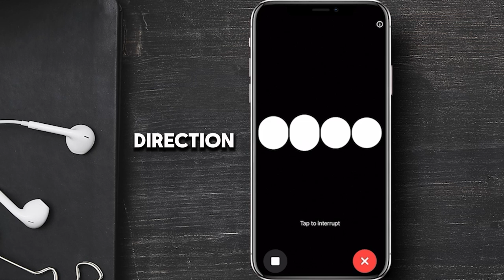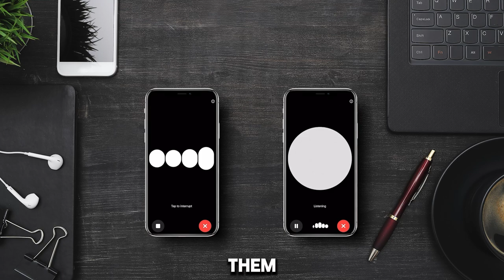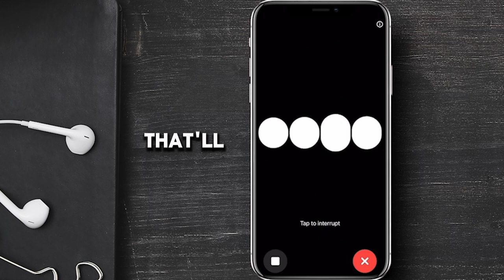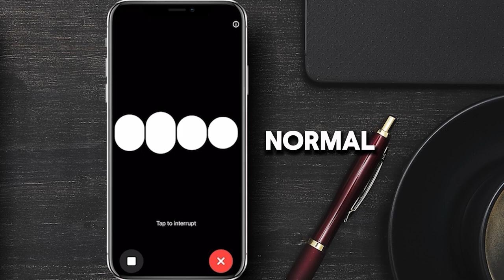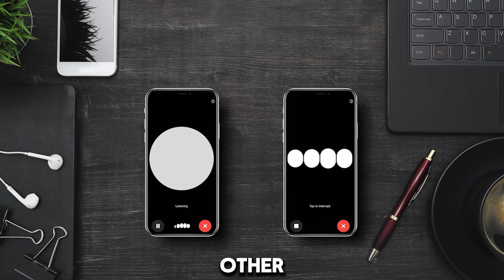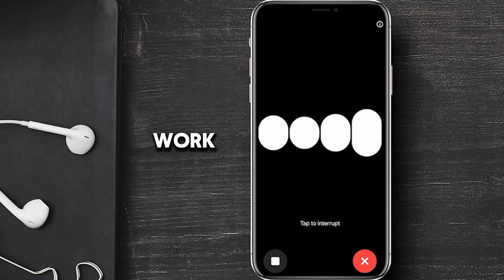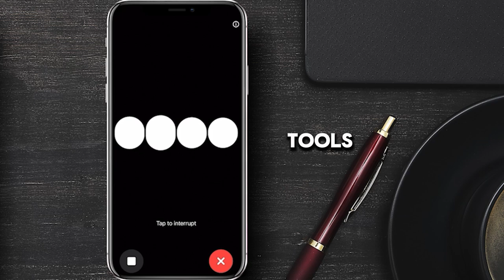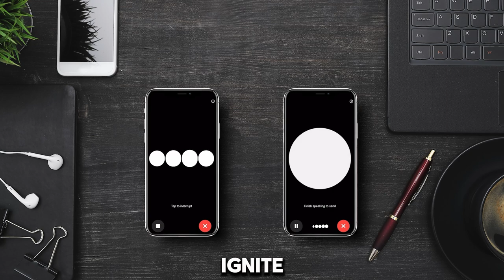ChatGPTs Talking To Each Other On Scaling Their Business For 7mins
ChatGPTs Talking To Each Other On Scaling Their Business

👉 If you want to see how we create $10k - $100k /months with tiny FB groups,

In this engaging 7-minute conversation, two ChatGPTs discuss innovative strategies for scaling a business, covering everything from generating leads to getting high-ticket clients. Hosted by Kim Dang, the creator of GroupConvert, this video reveals effective tactics for using Facebook Groups to attract customers and drive growth. Whether you’re in SMMA, high-ticket coaching, or want to make money online, this video offers actionable insights into leveraging Facebook group marketing to generate leads and build a profitable online presence.

Discover how to use Facebook group leads as a powerful tool to scale your business and build a consistent stream of customers. Ideal for entrepreneurs looking to enhance their Facebook marketing game, this video shows you how to get the most out of social media and maximize your reach.